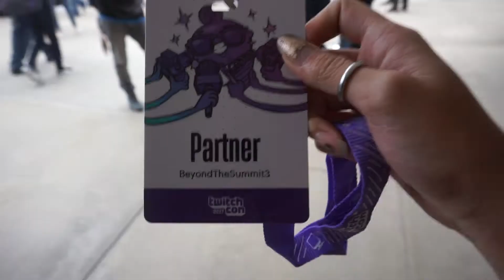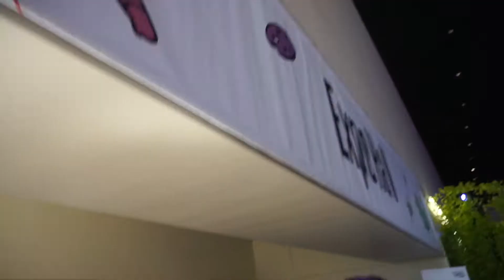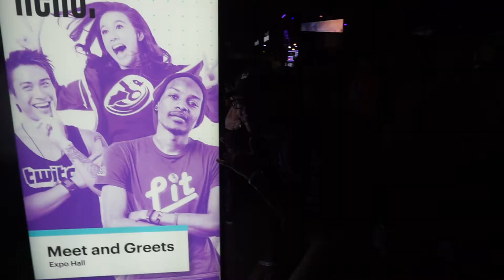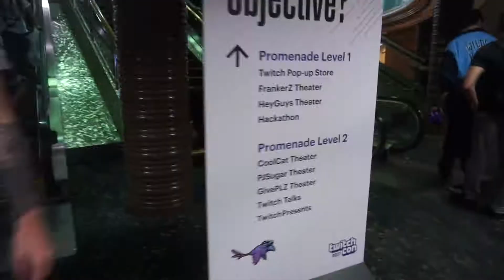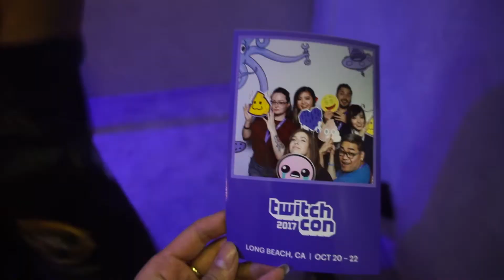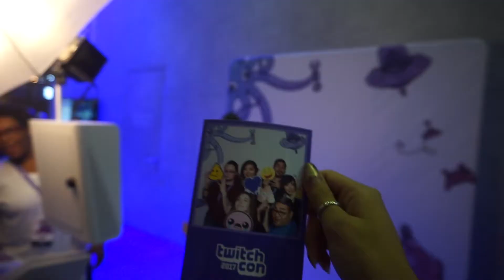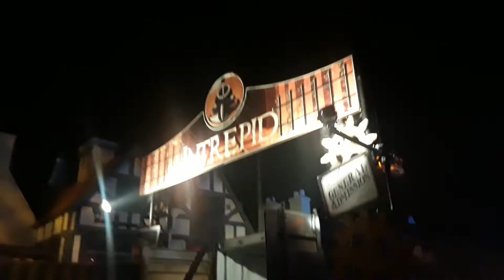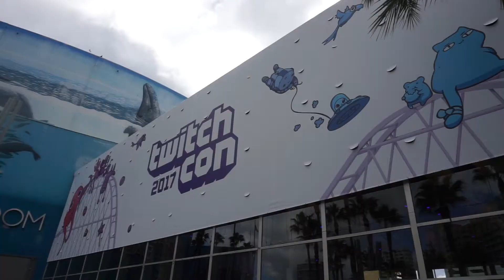Getting Spooked at TwitchCon 2017! || Vlog - RoyalAmes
Hope you enjoyed this little piece of my TwitchCon experience! Huge thanks to my awesome friends for making it awesome~

This is the *one exception* for my usual rule about not filming at parties - cause the Twitchcon party was just too epic! The...uh...later shenanigans were not filmed though :)

~~More Info~~
Hi, I'm Tiffany AKA Ames! I currently work in esports for Beyond The Summit and have an artistic background I want to explore again.

Camera: Sony Alpha a5100, Samsung phone (at Twitch party)

Title: We Are One
Artist: Vexento
Genre: Dance & Electronic
Mood: Bright